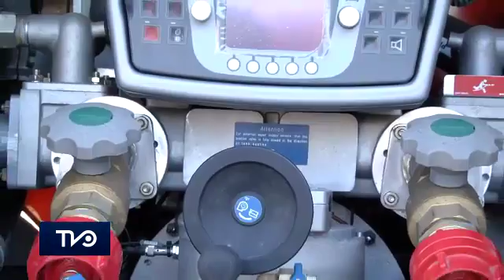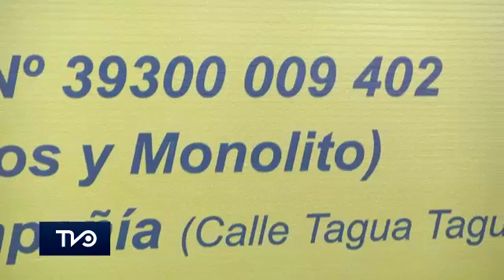Fue firmado proyecto para ampliación de sala de máquinas de la 1ra Compañía de Bomberos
Este jueves 22 de septiembre a las 17:30 horas en la Primera Compañía de Bomberos se procedió a la firma del convenio FRIL para la ampliación de la sala de máquinas de esta institución.